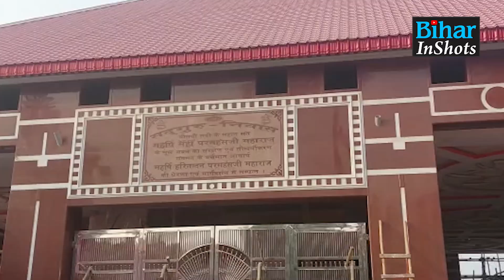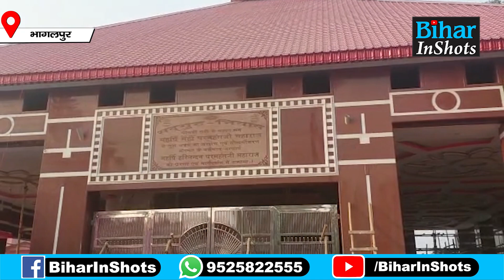Bhagalpur में Mohan Bhagwat के आगमन को लेकर ऐसी है Security System, चप्पे-चप्पे पर फोर्स तैनात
भागलपुर में मोहन भागवत के आगमन को लेकर ऐसी है सुरक्षा व्यवस्था, चप्पे-चप्पे पर फोर्स तैनात, देखिए वीडियो...